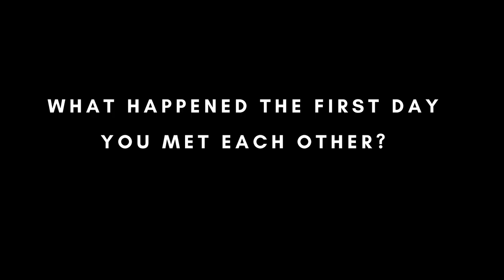Post-Wedding Photo Session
Song by King Promise ft Kojo Antwi - Bra